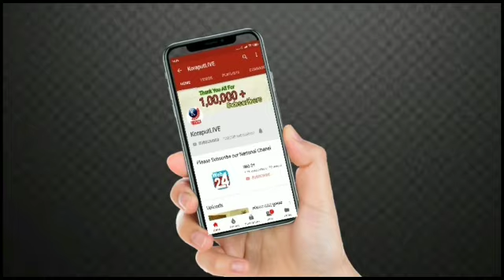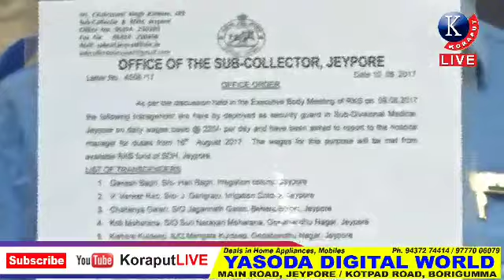କେବେ ପୁନଃ ନିଯୁକ୍ତି ପାଇବେ ଜୟପୁରର ୧୯ କିନ୍ନର || Kinner ||Trigender